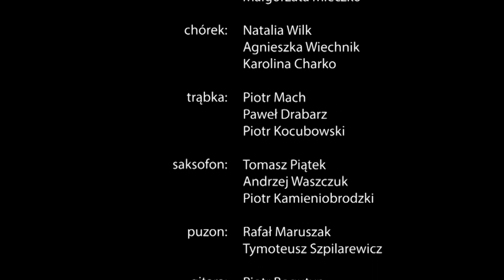Tomasz Momot Orkiestra & Sex Machine Band - "Lok i Baki"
Fragment koncertu zarejestrowanego podczas XXIII Finału Wielkiej Orkiestry Świątecznej Pomocy w Lublinie.
Utwór zespołu "Sex Machine Band" w aranżacji Tomasza Momota.

Skład Orkiestry:

kwartet smyczkowy: Piotr Kulczyński, Michał Ostrowski, Ewa Woroch, Małgorzata Mleczko
chórek: Natalia Wilk, Agnieszka Wiechnik, Karolina Charko
trąbka: Piotr Mach, Paweł Drabarz, Piotr Kociubowski
saksofon: Tomasz Piątek, Andrzej Waszczuk, Piotr Kamienobrodzki
puzon: Rafał Maruszak, Tymoteusz Szpilarewicz
gitara: Piotr Bogutyn
instrumenty klawiszowe: Sebastian Piech
gitara basowa: Bartłomiej Raban
perkusja: Kamil Banach

Copyright by Staszek Pliszko